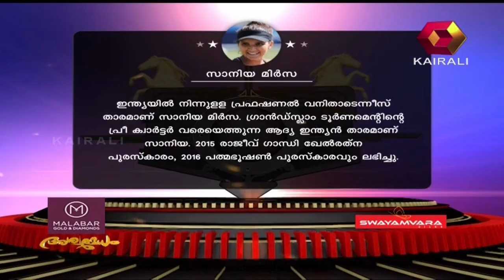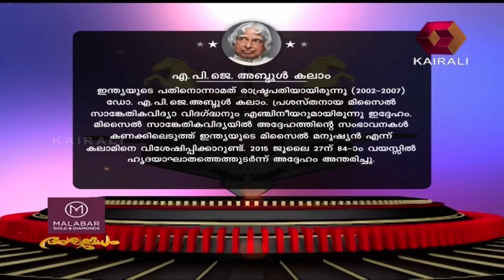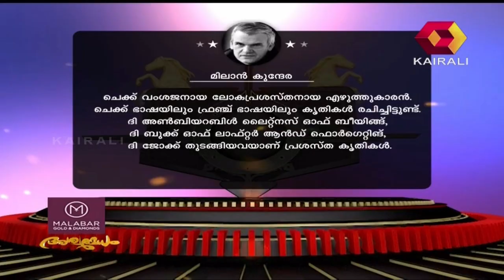Aswamedham അശ്വമേധം @ Al Saj Convention Centre, Thiruvananthapuram | 27th March 2018 | Full Episode